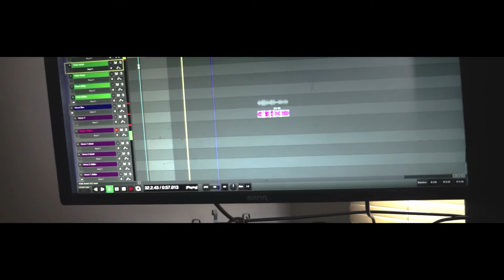BUCKET IN THE STUDIO VIBING